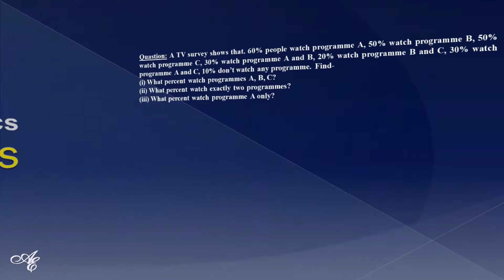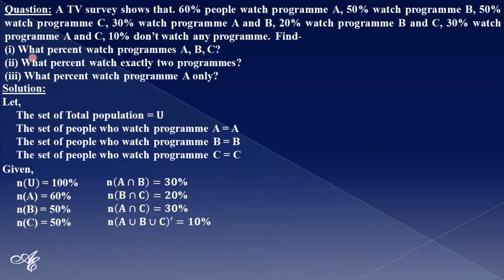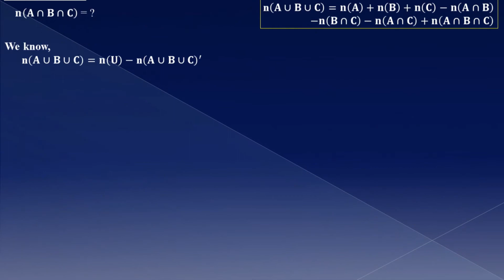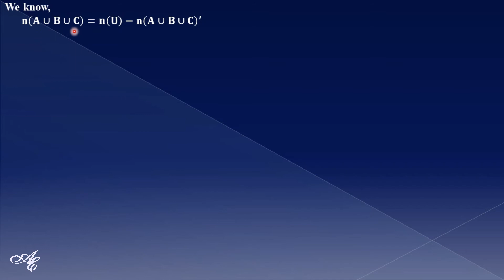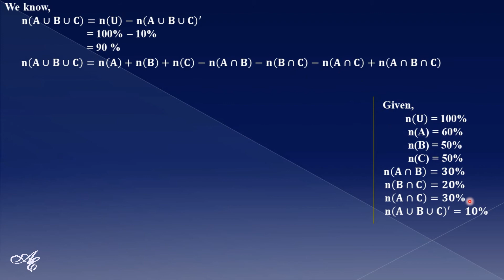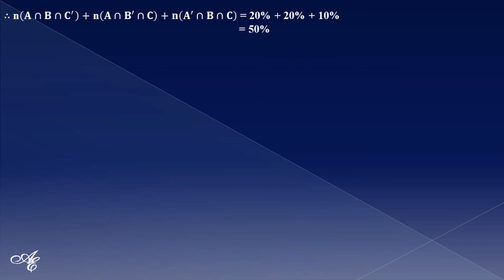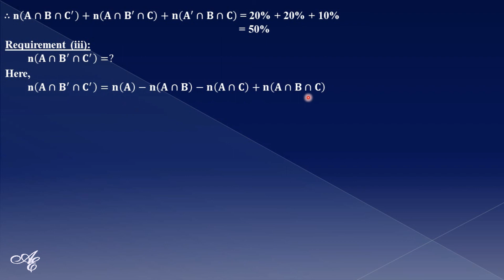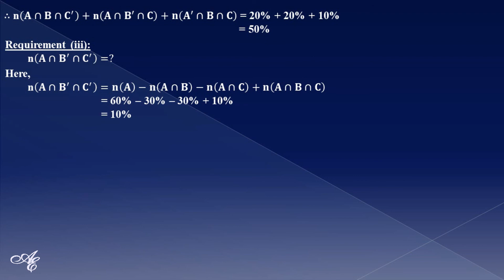Set theory business problems | Set theory business mathematics | Theory of sets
Discussion on: (i) Set theory business problems
(ii) Set theory business mathematics
(iii) Theory of sets

Set theory or theory of sets is a very important chapter in the business mathematics syllabus. In every year one or two questions come from set theory business problems or from business problems set theory. This type of topics relating business problems is several times asked questions from the chapter theory of sets or set theory in business mathematics. So, hopefully, this lecture will be very helpful to you.